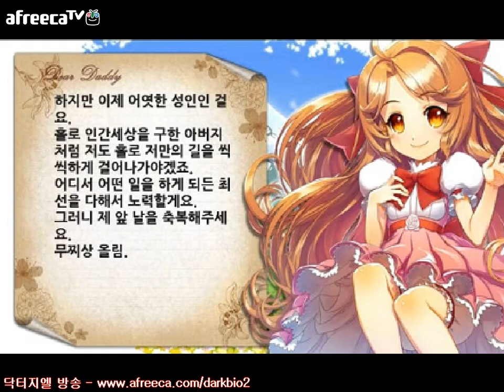닥터지엘의 프린세스 메이커 가사 도우미 엔딩2014/5/13